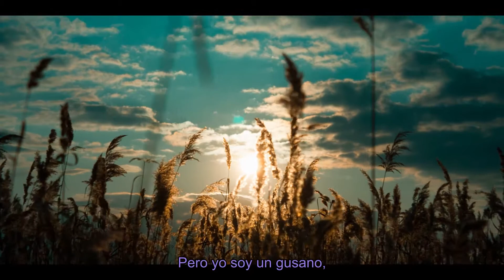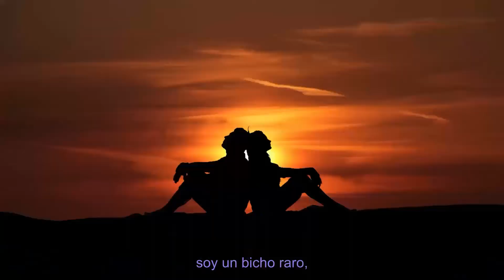Creep - Vintage Postmodern Jukebox Radiohead Cover ft. Haley Reinhart 🎸💔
Este material tiene derechos de autor.

Letra de la canción Creep, de Radiohead, en inglés (english lyrics)
I couldn't look you in the eye

You're so special

I want to have control

She's running out again
She's running out, run...

Radiohead - Creep

One of the highlights of our 2015 European tour was Haley Reinhart's masterful interpretation of our vintage arrangement of Radiohead's "Creep" (originally performed on this channel by the amazing Karen Marie).  I enjoyed it so much that I brought Haley into a studio in Zurich on our day off to record it. If you haven't heard Haley sing this before, get ready for a truly remarkable performance.  Oh yeah- and this was the very first take.

Follow The Musicians:
Haley Reinhart - vocals

Arrangement by Scott Bradlee with Karen Marie.
Autor de los subtítulos (Coreano)
CinnamonMuzic
Autor de los subtítulos (Portugués (Brasil))
Jazz
Música en este vídeo
Más información
Escucha música sin anuncios con YouTube Premium
Canción
"Creep" cover
Artista
Scott Bradlee's Postmodern Jukebox
Writers
Philip Selway, Mike Hazlewood, Thom Yorke, Colin Greenwood, Ed O’Brien, Jonny Greenwood, Albert Hammond
Studio71_2_5; UMPI, ASCAP, EMI Music Publishing, PEDL, CMRRA, Warner Chappell y 15 sociedades de derechos musicales